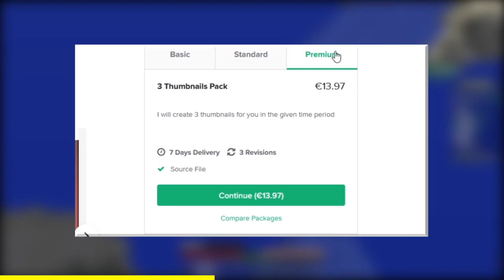COMPLETING the Diamond Upgrades CHALLENGE (PART 2) - Hypixel Bedwars Solo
In this video, we are playing Bedwars Solo on the Hypixel server, and this time we are completing the All Diamonds Upgrades challenge!